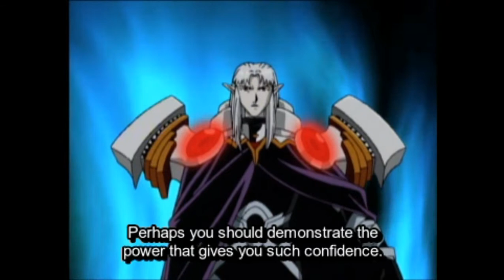Lunar Silver Star Harmony on PSP with Japanese Voice EP 55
I am going to play a game called 'Lunar Silver Star Harmony'.
This is the Remake version of the PC Game called 'Lunar Silver Star Story' released in 1992. The Remake version has more voiced dialogues and the systems are different.

00:00:00   Highlights
00:00:35   Ghaleon & Luna
00:03:01   Ghaleon's ambition
00:04:37   Ghaleon Battle
00:13:04   Ghaleon is really defeated

   The members finally face Ghaleon again, and Ghaleon was trying to get the absolute power by awaking Althena forcefully. The members were upset about hearing it and the battle begins. The battle was easier because when I practiced, I got killed twice but this time, Ghaleon didn't use the specific spell to kill the members. Anyways, Ghaleon is truly defeated this time and Alex will meet Luna in the Next Episode.